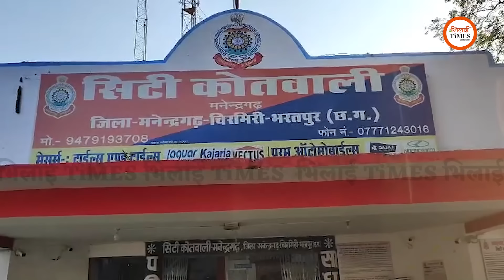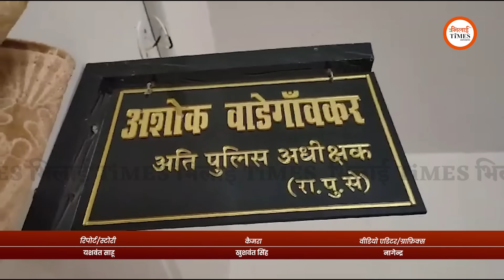बेवफा निकली Youtuber पत्रकार की पत्नी, आशिक के साथ मिलकर रास्ते से हटाया | Bhilai Times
Report/Story: Yashwant Sahu
Camera: Khushwant Singh
Video Editing/Graphics: Nagendra Sahu